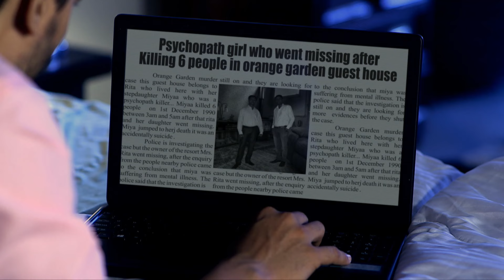रिसोर्ट में भटकती हुई रूह क्यों ले रही है लोगों की जान? | Aahat | Ghost | Scary | Aahat Season 6